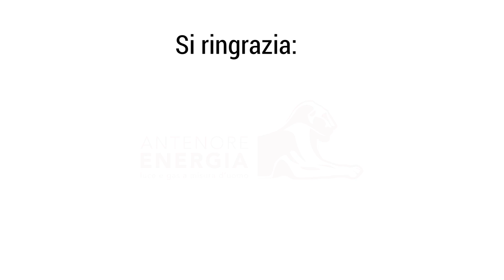Il potere sessuale femminile nella società - Massimo Castellani